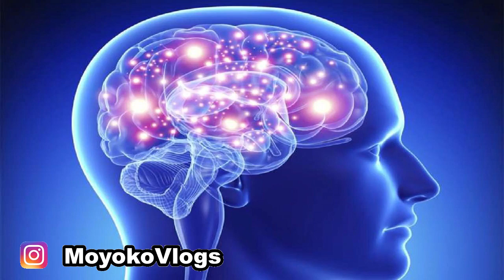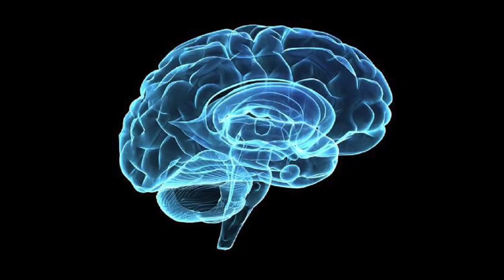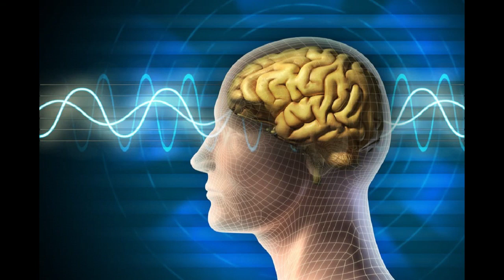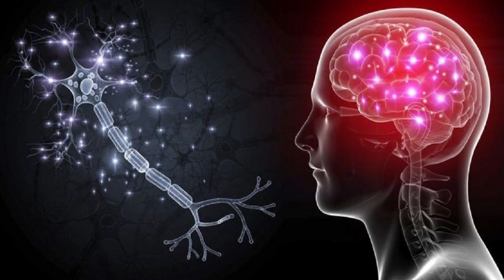21 நாட்கள் இவற்றை செய்தால் விரும்பியது கிடைக்கும் | Moyoko Vlogs | Mani | MYK|LOA| Law of attraction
21 நாட்கள் இவற்றை செய்தால் விரும்பியது கிடைக்கும் | Moyoko Vlogs | Mani | MYK|LOA| Law of attraction